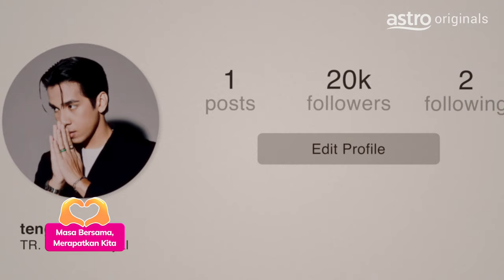Astro Originals I.D: Cinta mati sangat dah ni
Cinta mati sangat dah ni. Nak panggil soulmate ke creepy ni?

Siri premium Astro Originals mempersembahkan kepada anda, i.D. Swipe, Steal, Love!

Tonton siri Astro Originals baharu ini di On Demand, Astro GO, dan di Astro PREMIER, setiap Jumaat pada 9 malam.

Tiada Astro? Langgan Astro Pek Primary di hanya daripada RM41.99 sebulan sekarang (Penjimatan 30%). Takluk pada terma.